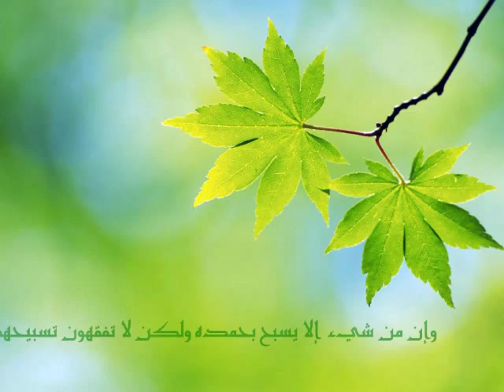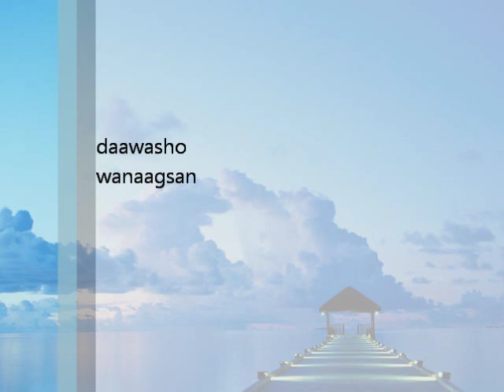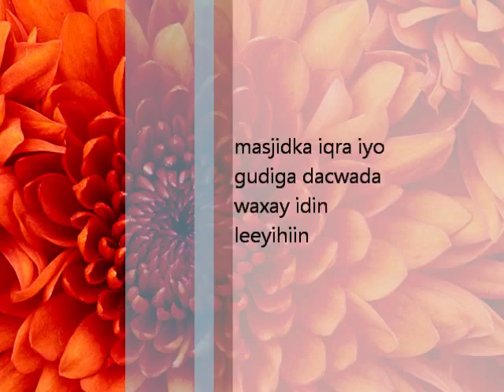Nadwadii mutamarkii dhalinyarada 2011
mutamarkii dhalintarada ee wadanka denmark